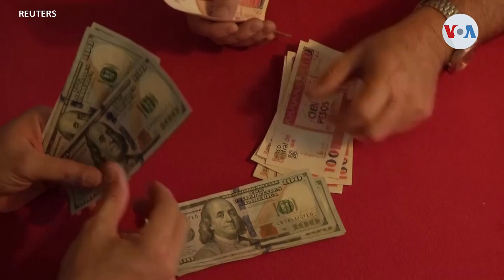Protestas violentas impactan la economía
América Latina se acerca a un cierre de año en el que el inconformismo ciudadano ha salido a relucir. La protesta pacífica es un derecho, la violenta, en cambio, es un acto que según expertos impacta de frente a la economía.
Informa Laura Sepúlveda de la Voz de América desde Nueva York.
Publicado originalmente